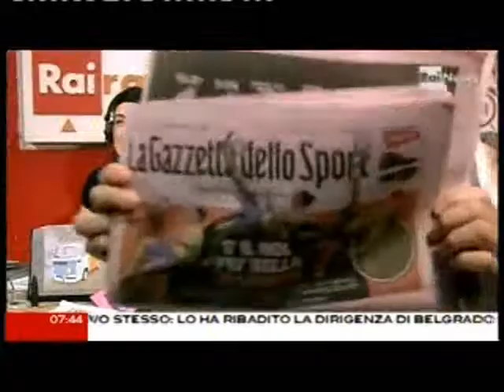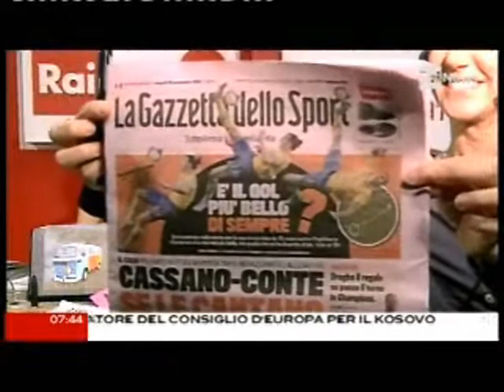Corradino Mineo con CaterpillarAM 16 novembre 2012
Questa mattina mi sono svegliata, di Natascha Lusenti
16 novembre
Questa mattina mi sono svegliata e ho pensato a Savita Halappanavar. Era una ragazza indiana di 31 anni che faceva la dentista in Irlanda ed era alla diciassettesima settimana di una gravidanza complicata. Siccome aveva cominciato a sentirsi molto male è andata in ospedale. Dopo una notte di sofferenze e visto che le sue condizioni erano gravi, ha chiesto di abortire. I medici si sono rifiutati. Le hanno detto che l'Irlanda è un Paese cattolico e che l'aborto non è legale. In verità in Irlanda la legge dice che nel caso di rischio per la salute della donna, l'aborto si può praticare ma di fatto non succede quasi mai. Infatti a fine settembre i medici che hanno partecipato a un simposio sulla salute materna organizzato a Dublino hanno concluso che l'aborto non è necessario per salvare la vita di una donna. Ma la storia di Savita dimostra il contrario. Ho letto che in ospedale ha detto di volere abortire e che non era né cattolica né irlandese. Invece l'hanno lasciata morire. Prima se n'è andato il feto che aveva dentro: il cuore ha smesso di battere il 23 ottobre scorso. Cinque giorni dopo, Savita è morta di setticemia. I dati dicono che le ragazze irlandesi che vanno ad abortire in Inghilterra sono diminuite ma è solo perché in Irlanda c'è la crisi e soldi per quei viaggi lì non se ne trovano. I Paesi che aderiscono all'Unione europea non possono avere la pena di morte nel loro ordinamento. Nell'Europa in cui voglio vivere deve essere un diritto condiviso che le donne possano scegliere e che lasciarle morire nel nome di una fede religiosa non è una tragedia. È omicidio.